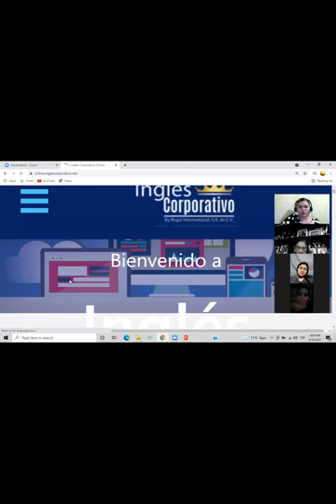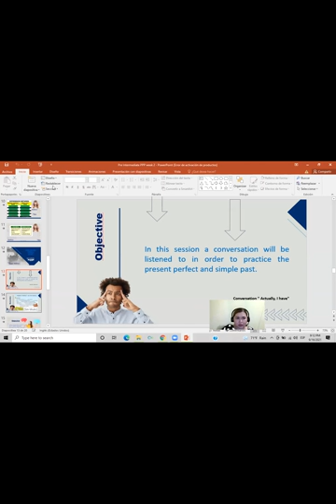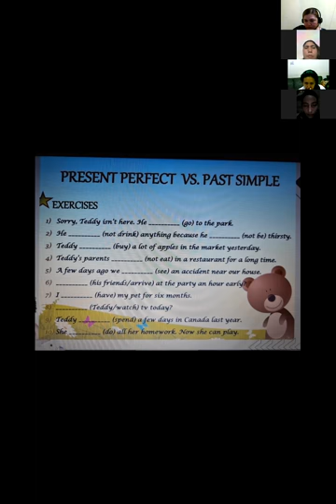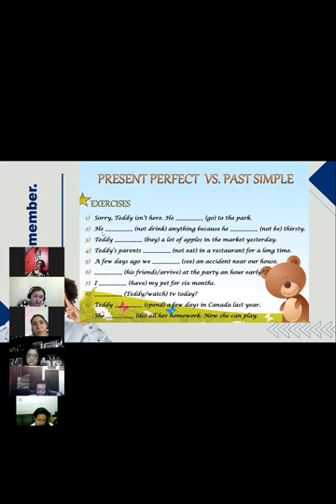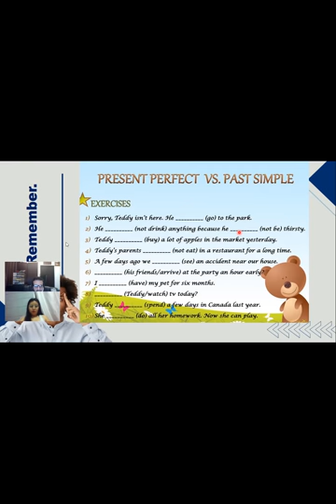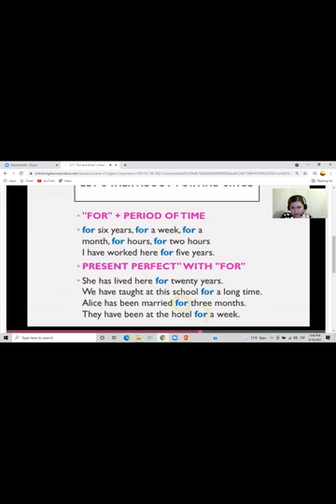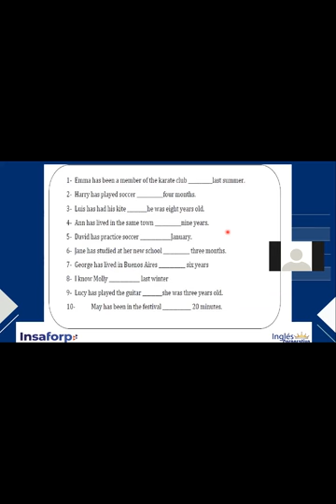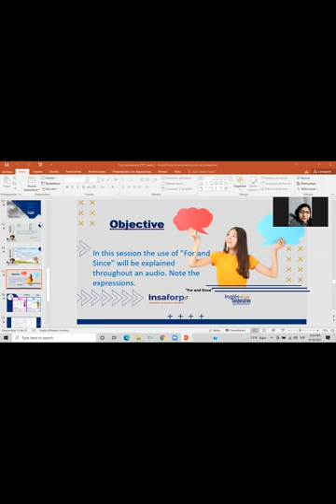Ingles Corporativo- Day 15 Since/ For PI 8-9